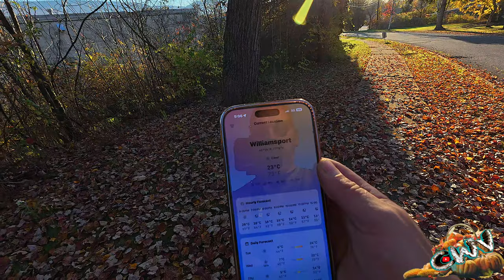Action 5 Pro Firmware Update Vlog (10.22.24 Day 3766) Standard Bitrate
Vlogging Rig:
1/4 20 base DJI Magnetic Mount